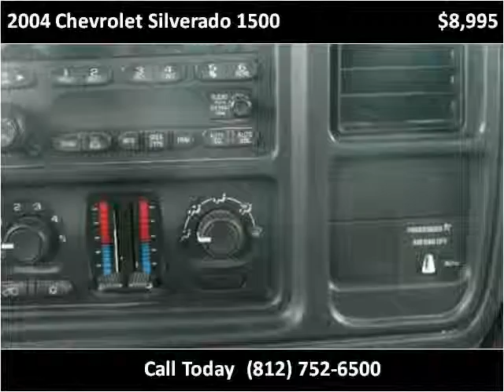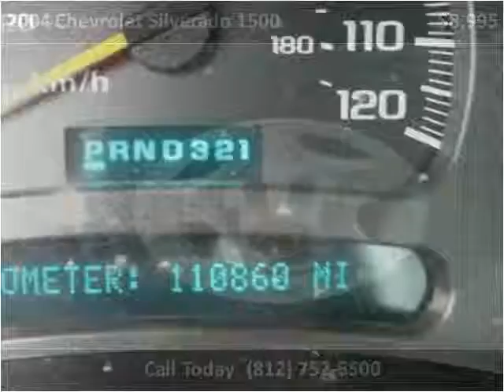2004 Chevrolet Silverado 1500 Used Cars Scottsburg IN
This 2004 Chevrolet Silverado 1500 is available from Jeffrey's Auto Exchange.